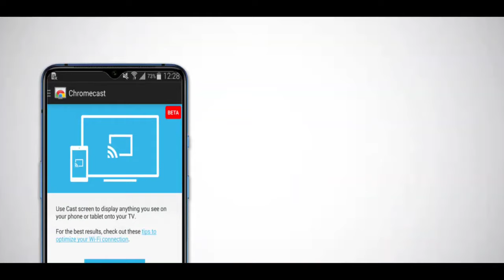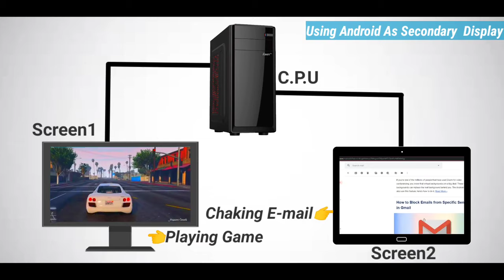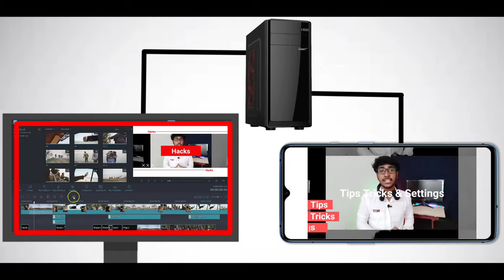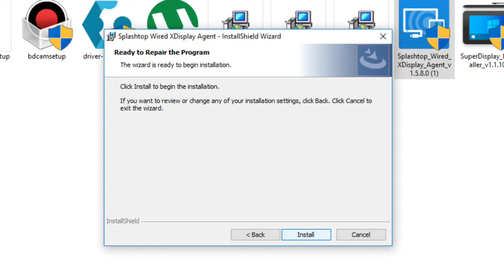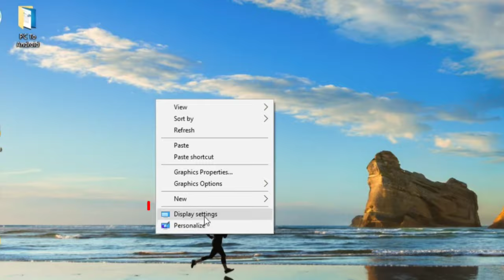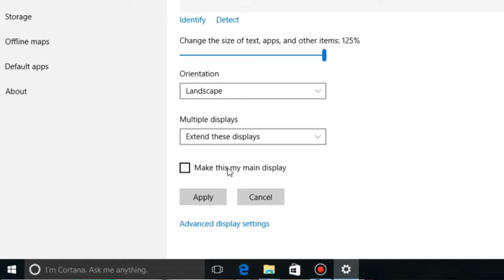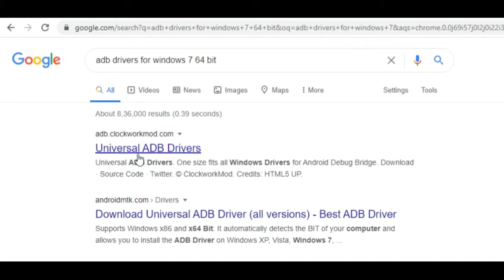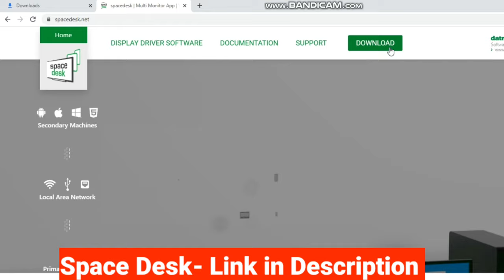Use Your Mobile As Primary & Secondary Monitor for Pc Via USB Cable or Wifi | with 5ms Response Time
(this video is re uploaded)

Use Your Mobile As Primary & Secondary Monitor for your Pc Or Laptop Via USB Cable or Wifi | with 5ms Qiuck Response Time.

🙂Gyu in this video we have discussed a most effective and efficient way to connect your android phone as a primary and secondary display for your pc and laptop so that you can easily multi task in your computer without secondary monitor . There are lots of ways and apps available on internet which converts your phone as secondary monitor for your pc but they are almost waste because they all connect your phone as secondary monitor via wifi by which we get very high responce time so you cant work on your android phone as a secondary screen smoothly because of high responce time.

But the way to connect your phone as secondary or primary display discussed in this video is ithink best because through this you can connect your phone as secondary display via  USB Cable too. Which provides you very less response time while working upto 5ms to 10ms which is more then inuf to work smoothly in your android as second screen. The lower response time will give you higher control
( NOTE :- Shorter length of usb cable with give better performance and responce time )

PLEASE Do Like❤️
                 DO share ⤴️

How to setup multiple display in leptop.